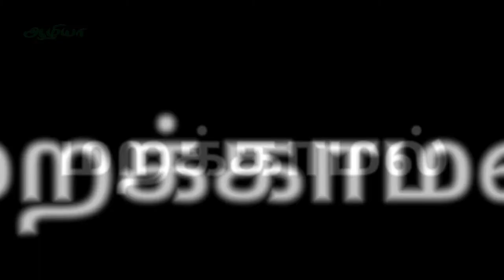Nail Tips in Tamil | அழகான நகம் பெற | Nail Care Tips in Tamil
This video explains about how to take care nail in Tamil language. These simple beauty tips for girls helps to look beautiful and healthy nail.

Also See

Aazhiya channel is all about giving useful tips we need in our day to day life.